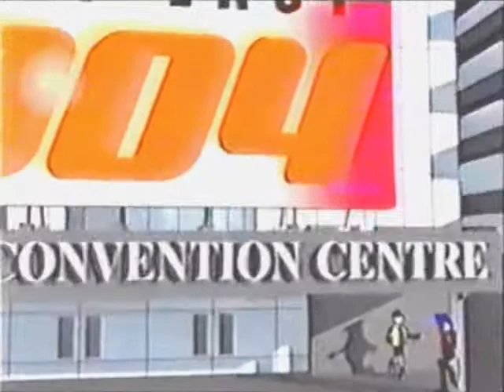Kanada East 2004 Ver. 2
An animation by Les Major of Darkain Arts. I translated the script into Japanese for the dialog in this clip. It recently came to light that an original copy of this was lost but Les had sent me a copy on VHS. This version here is a transfer from a DVD copy of that VHS which wasn't in SP speed, but still comes off acceptably. I had to edit 2 copies of that clip together to fix some video anomalies and finally cleaned up the audio. I hope it arrives intact and in sync on to Youtube. This was done for Anime North 2004. Les himself asked me to upload this clip.

I re-did the opening credits and the ending, and fixed a cue somewhere in the middle. I feel this comes off a bit better. Les, I think this is the version I meant to put up for you originally!